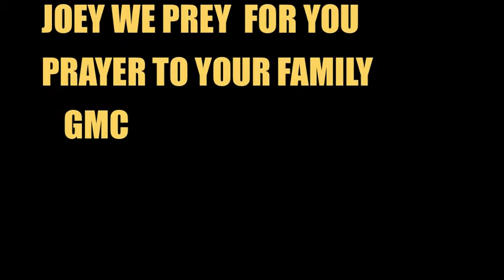JOEY AT 131 BE STRONG BRO COME HOME SOON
FOR MY NIGGA JOEY COLLAZO BE STRONG MY BROTHER COME HOME SOON PRAYERS ARE WITH YOU